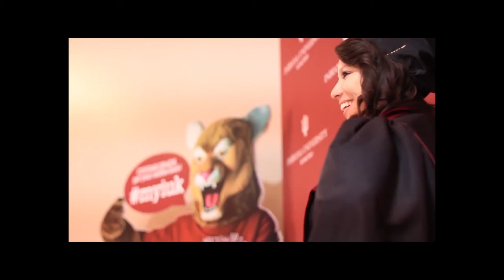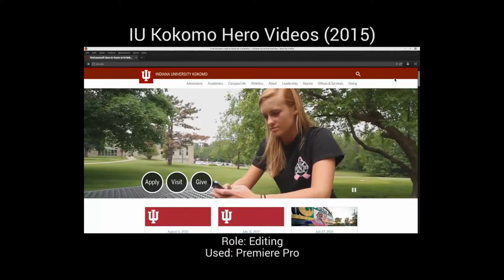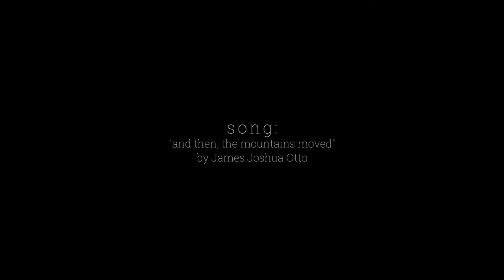CodeLack Demo Reel 2015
While I have improved and worked on many new things since 2015, here is the demo reel I made at the end on my university studies. Enjoy!

Original Description: My new portfolio demo reel showing many of the video works I have done throughout my undergraduate experience in university. Pieces included are from 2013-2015, although most are from 2015.

SONG:
"And then, the mountains moved" by James Joshua Otto